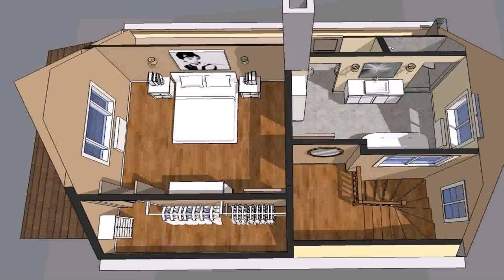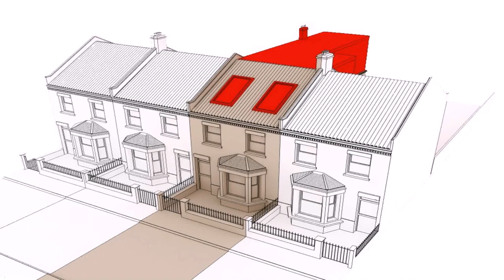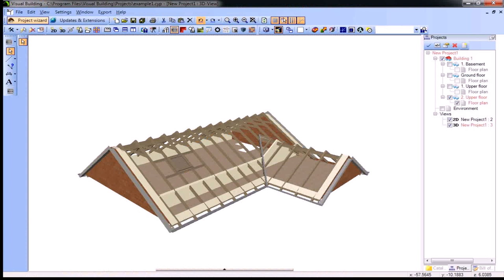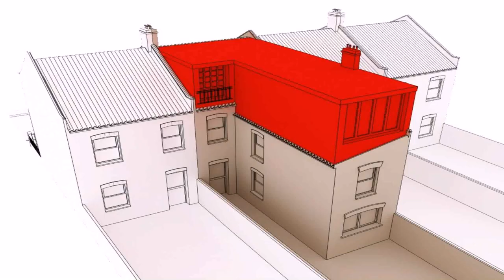Architect For Attic Conversion - Gif Maker DaddyGif.com (see description)